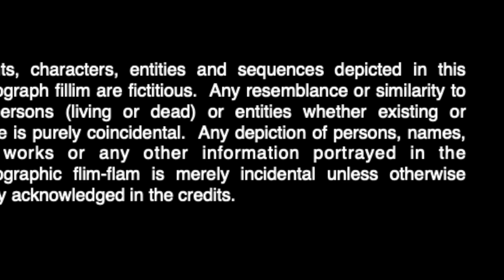Grilled Paratha मेथी पराठा ग्रिल्ड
A novel way to cook paratha